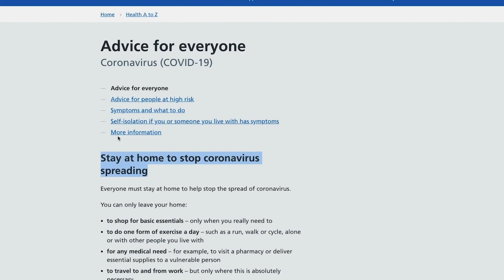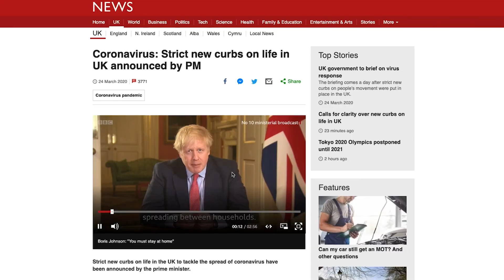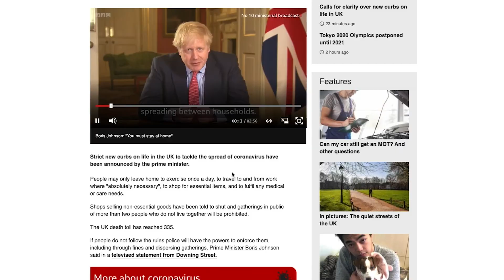MY BUDGET HOME CINEMA TOUR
My new favourite thing in the house

Podcast Gear:
Pop Filters:

Lighting Kit:

Microphone Stand:

XLR Cables:

Zoom H6 Recorder:

I'd Love To Change The World (Matstubs Remix) - Awesome Song!!

Copyright:
If you want to use my videos or any of my sponsored products in your videos please mention my name in the video as well as in the description and title.